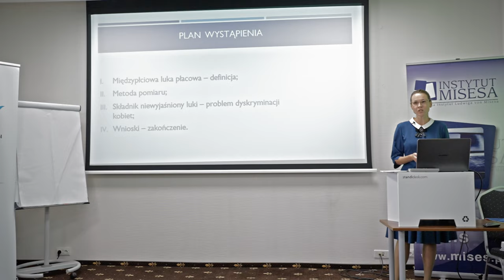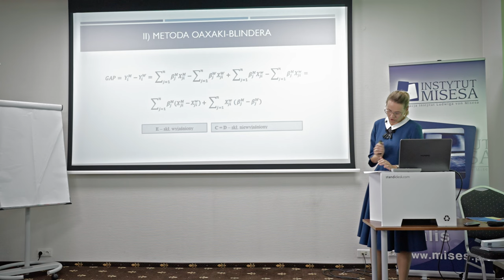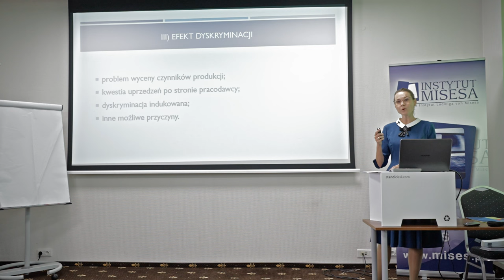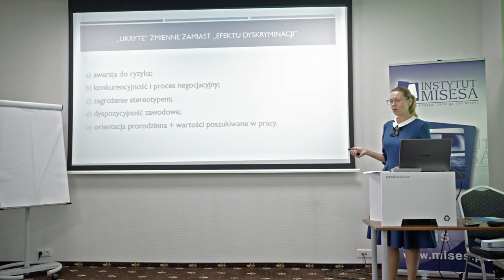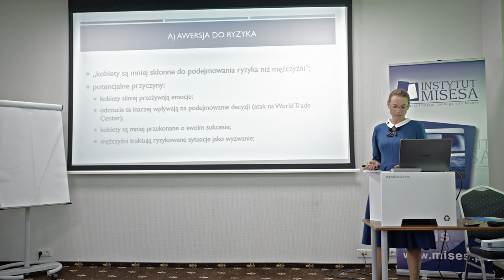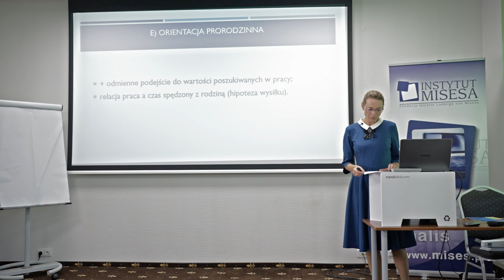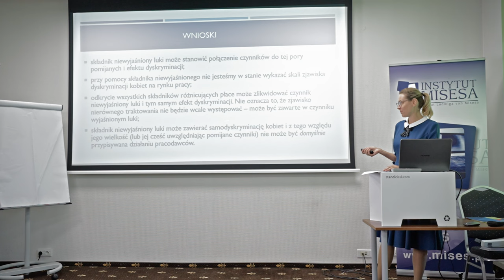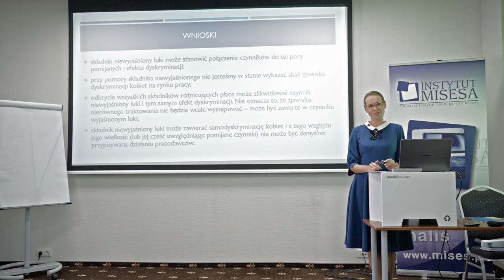Dyskryminacja na rynku pracy wyjaśniona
Wykład dr Alicji Sielskiej wygłoszony podczas Szkoły Ekonomicznej 2022 w Falentach.